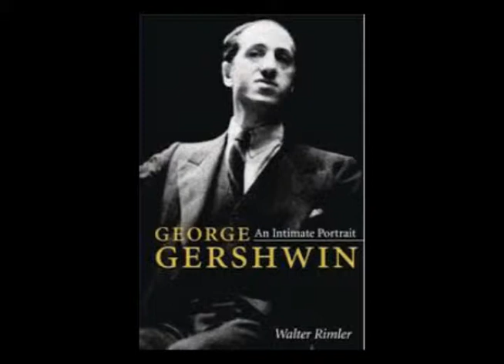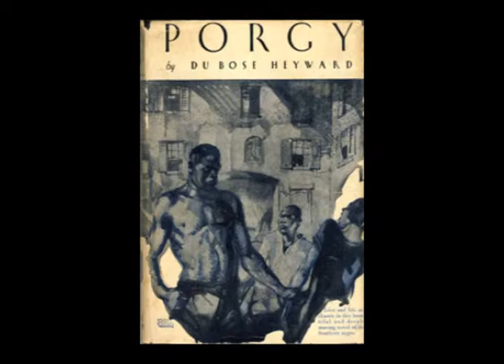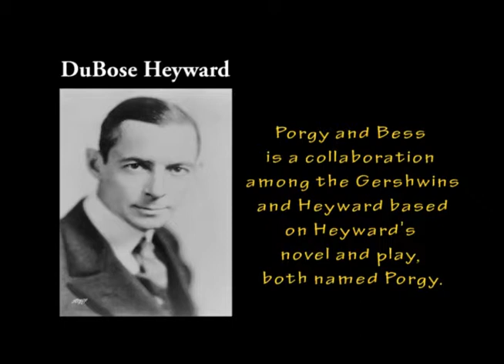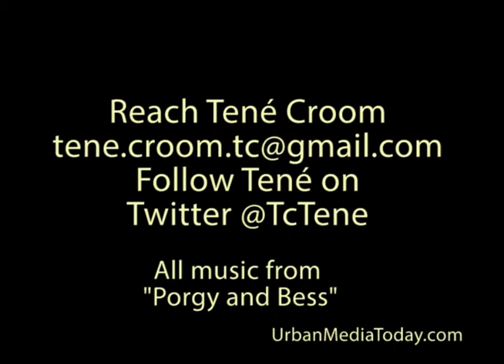Porgy and Bess at the Benedum Urban Media Today 1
Gershwins' Porgy and Bess is at the Benedum Center in Pittsburgh through March 2. Featuring an enduring story - first on the stage in 1935 - and outstanding music, including "Summertime."

Tené Croom talked to Pittsburgh native Adrianna Cleveland about the musical, a tragic love story. You'll also see some of "Porgy and Bess."